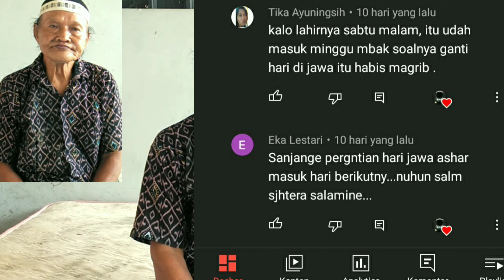Pergantian Hari❗Berikut Urutannya❓pitutur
pada kesempatan kali ini Sam BaTik Menemani ROMO SEPUH Membagikan
Andum Kaweruh / Wawasan Tentang Pergantian Hari Dan Urutannya Sebelum Adanya Pemerintahan.

Untuk Lebih jelasnya silahkan Teman Teman
Tonton Videonya Sampai Habis Dan Semoga bermanfaat, Buat Teman teman Semua.
Mohon maaf kalau ada kata kata yang kurang pantas/kurang berkenan 🙏

Semoga Sehat Banyak Rezekinya Dan Bahagia Selalu 🤲🤲🤲
Wasallammualaikum Wr Wb
Terimakasih Atas Partisipasinya 🤝

neptu dino warna dan keberada'anya part 1